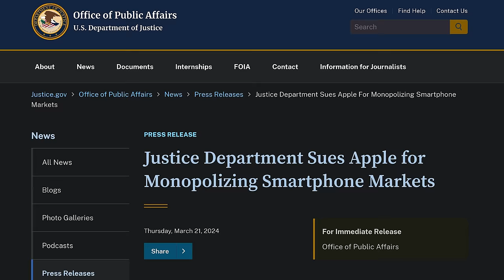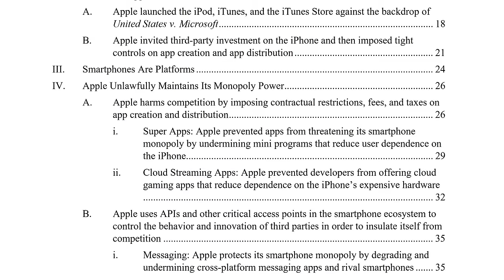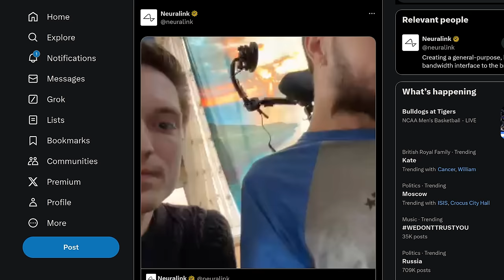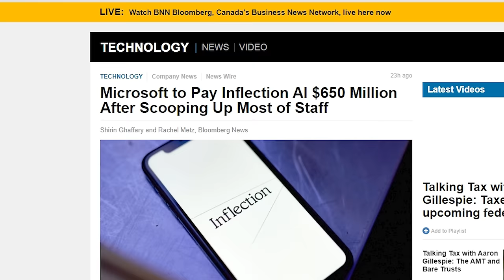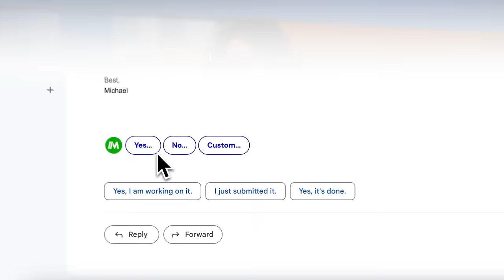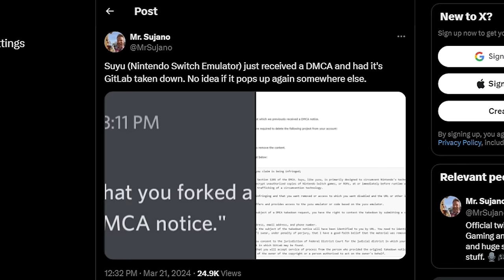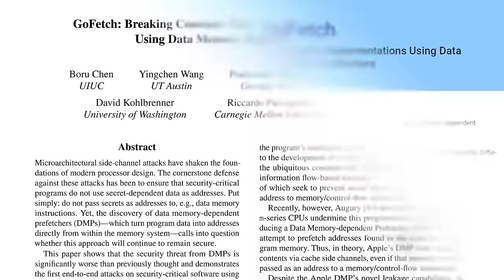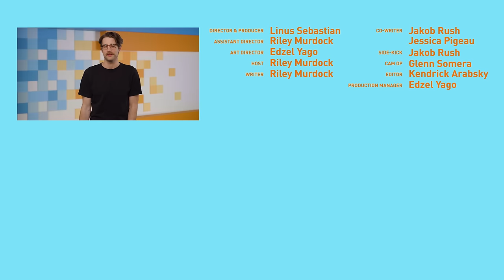Ok Seriously This is Big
Download the free Magical extension and save some precious time during your day to day grind

Timestamps:
0:00 there's no time
0:09 D.O.J. sues Apple over smartphone monopoly
2:31 Neuralink first patient livestream
3:51 Microsoft acqui-hires Inflection AI
6:30 Accidentally deleted Quick Bits Intro whoops
6:35 AMD FSR 3.1 adds Frame Gen to DLSS
7:21 Suyu emulator launches, gets taken down
8:02 Surface Pro 10, Surface Laptop 6 for Business
8:43 Unpatchable vulnerability in Apple M-series
9:18 Hotel locks are all hackable